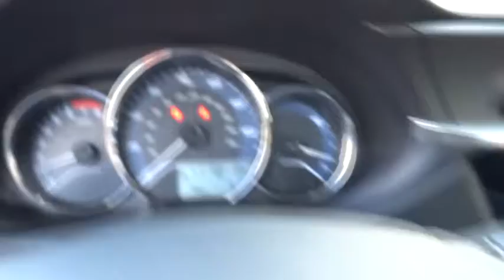2015 Toyota Corolla Las Vegas, Henderson, North Las Vegas, San Bernardino County, NV 85072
2015 Toyota Corolla

Centennial Toyota
6551 Centennial Center Blvd

Hold on to your seats! If you've been seeking just the right 2015 Toyota Corolla, then stop your search right here. This is a great Sedan that is guaranteed to keep on chugging along for years and years. You will not be disappointed when you see this Sedan.. Safety equipment includes: ABS, Traction control, Passenger Airbag, Curtain airbags, Stability control...Other features include: Bluetooth, Power windows, Audio controls on steering wheel, Tilt and telescopic steering wheel, 1.8 L liter inline 4 cylinder DOHC engine with variable valve timing...